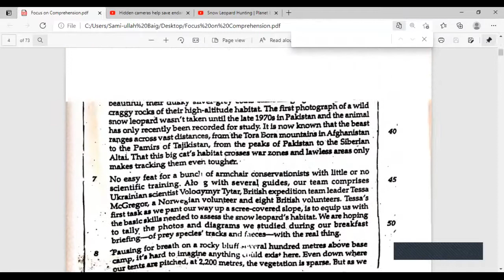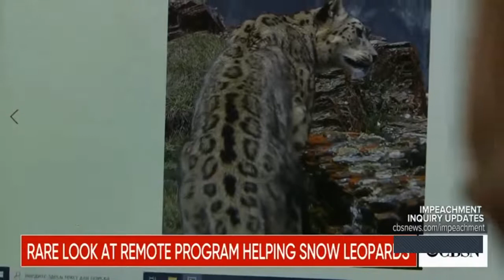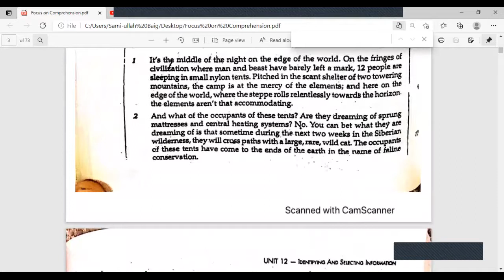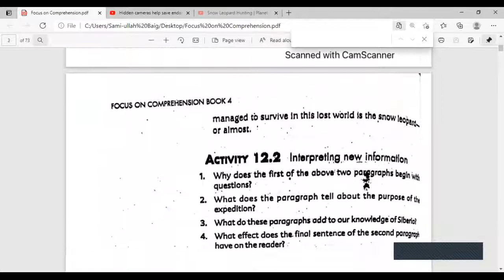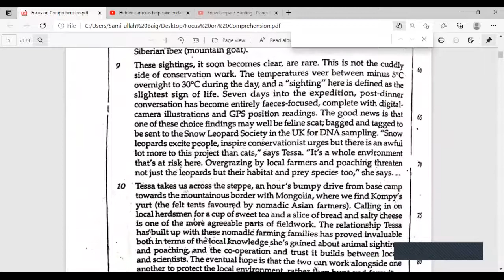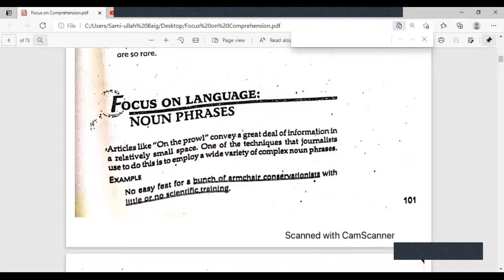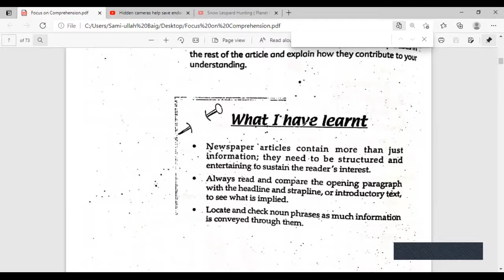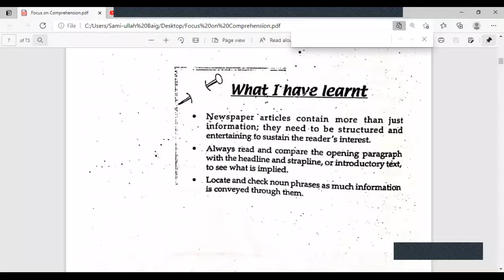Lecture 3 Eng 112 ( Unit 12) Focus on Comprehension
English BS Punjab University